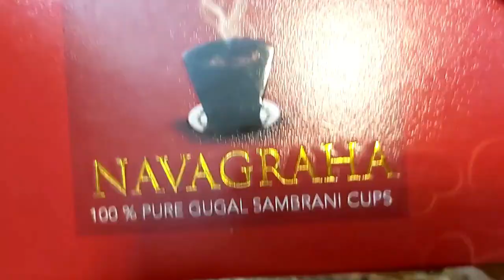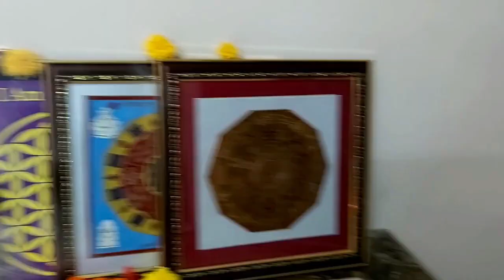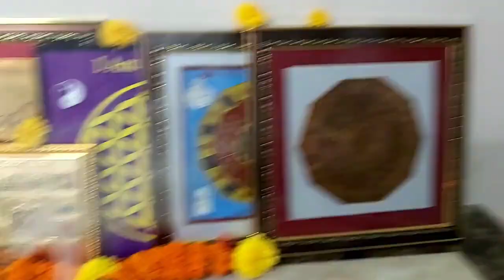दिवाली और पोटली की पूरी पूजा विधि । उपाय जो पैसे की बरकत देगा।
धनतेरस से दीवाली की पूजा विधि

On a pooja stool, I have put a red color cloth keep some rice on cloth in two places than on that keep goddess Lakshmi's and lord Ganesha’s statue or photograph
Now I am keeping lampstand which is available in the market which is optional
Now take a copper pot or you can take silver or steel’s with that I will do Kalash stapna (pot installation), fill water in it add one rupee coin, some rice, and 5 mango leaves or you can use beetle leaves add keep coconut on it apply tilak to coconut and pot
Then keep the pot where you are about to do pooja add some rice then keep pot over it
Keep durva grass in front of Lakshmi goddess and betel nut in front of Lord Ganesha it is believed to be lord Ganesha’ avtar

Then keep flowers, now keep the pouch or wealth jar and it is to be kept on Dhanteras day, now keep dry coriander seeds, rice with peel after that I feed them to birds or use them in kitchen. (Watch Full Video for Puja Vidhi)

Indu Ahuja is an Astro Television Celebrity. Indu Ahuja has been Brand Ambassador for the show "Bhavishyaphal Sitaron Se Hal" and "AstroChannel".She has done shows on  IndiaTv, News24, Sahara, Zee Anmol, Zee Smile, Zee Khana Khazana, and 9X. She is Professionally trained in Crystal Ball Gazer and Pendulum Dowser. She is also a Vastu and Fengshui Expert, Tarot Card Reader, Numerologist, Business Card Consultant, and Company Logo Designer.

She is experienced for 23 years. She has gained knowledge from her father who is an Astrologer. She is a renowned professionally experienced and trained in all the above fields